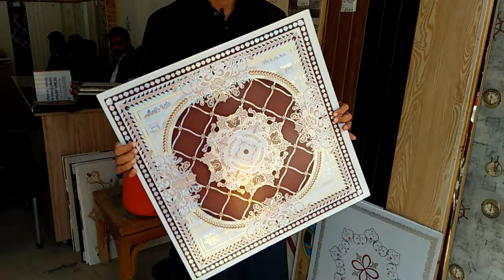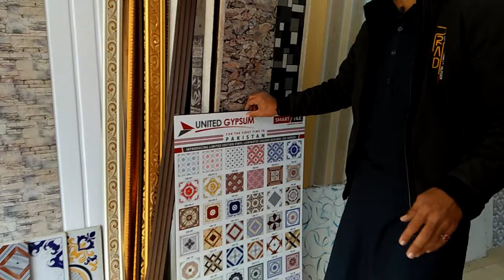PVC Ceiling Design in Pakistan | Pvc Ceiling price in Pakistan